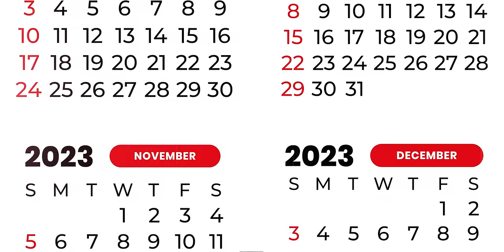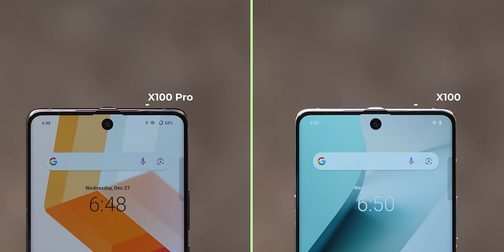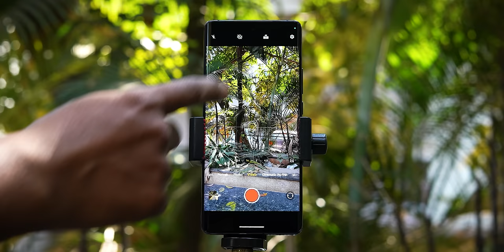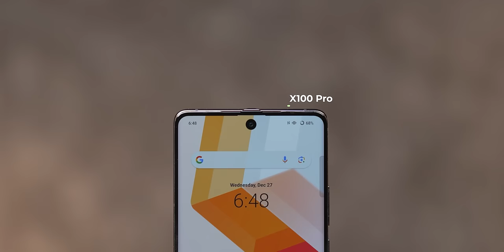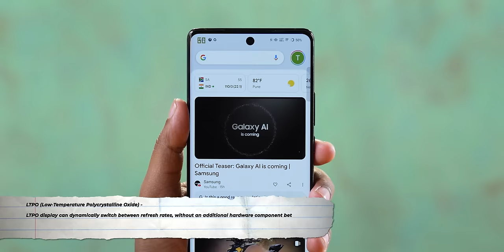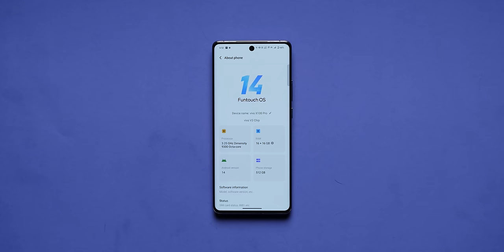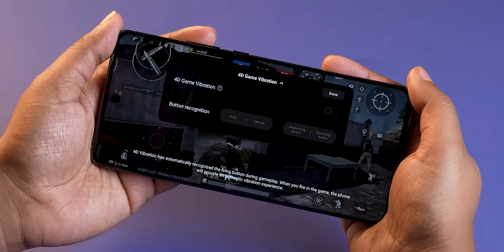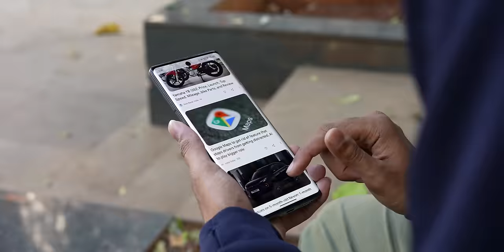vivo X100 & X100 Pro Unboxing and First Impressions ⚡ The Real DSLR Killer?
Doston aaj ke video me hum unbox kar rahe hain most awaited vivo X100 & X100 Pro ki jo aate hain Dimensity 9300, 1" Zeiss Cameras, 120Hz 1.5K Screen, 5400mAh battery ke sath, to aap ye video ant tak dekhiye aur video ko like and share karna na bhoole.

Video Highlights
00:00 Introduction
00:32 vivo X100 Series Unboxing
01:32 vivo X100 Series Design
02:13 vivo X100 Series Camera
06:43 vivo X100 Series Build Quality
07:15 vivo X100 Series Price
07:29 vivo X100 Series Ports & Buttons
07:59 vivo X100 Series Weight
08:47 vivo X100 Series Display
09:20 vivo X100 Series OS & UI
10:15 vivo X100 Series Performance
11:51 vivo X100 Series Gaming
12:26 vivo X100 Series Multimedia
12:39 vivo X100 Series Sensors
12:56 vivo X100 Series Connectivity